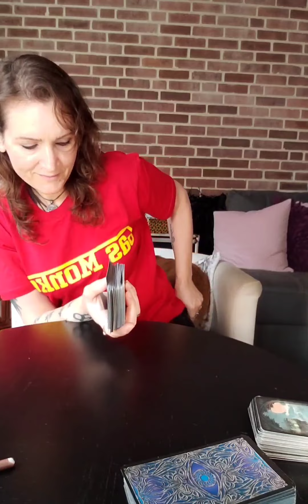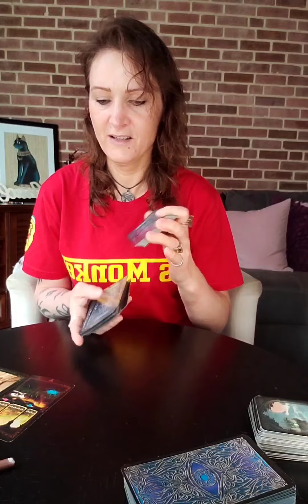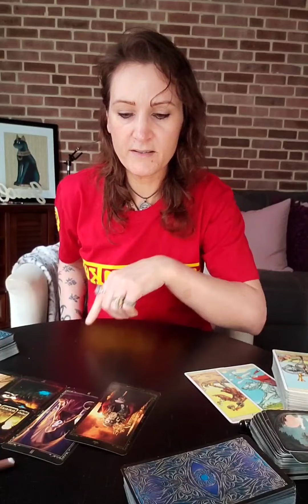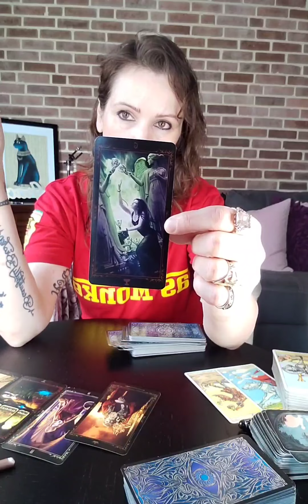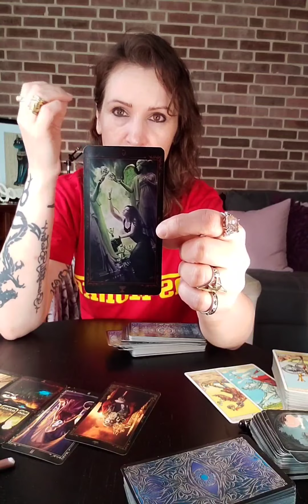Libra ♎️ You may not be comfortable with this approach to get the results you want.